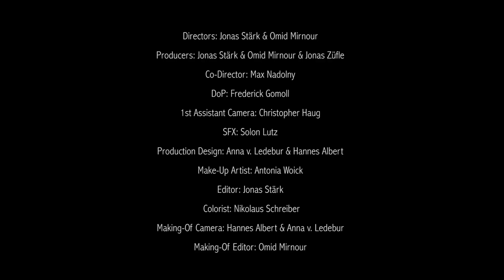KENAY - Müde Pioniere (Making Of)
Seht hier das Making Of zum Musikvideo "Müde Pioniere".

CREW:
Producers: Jonas Stärk, Omid Mirnour, Jonas Züfle
Directors: Jonas Stärk, Omid Mirnour
Co-Director: Max Nadolny
Director of Photography: Frederick Gomoll
1st Camera Assistant: Christopher Hauck
Production Designer: Anna v. Ledebur
Make-up Artist: Antonia Woick
Editor: Jonas Stärk
Sfx: Solon Lutz
Colorist: Nikolaus Schreiber

CAST:
Marius Preiss
Gloria Kohn